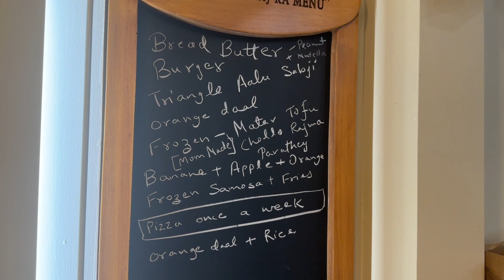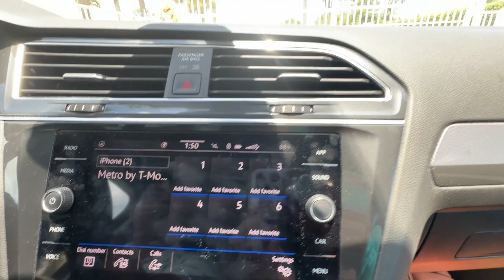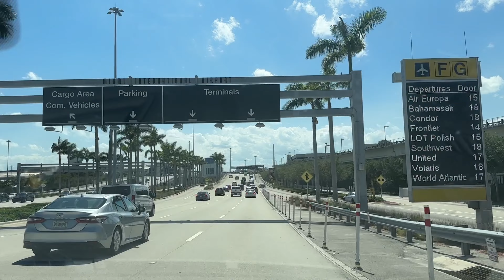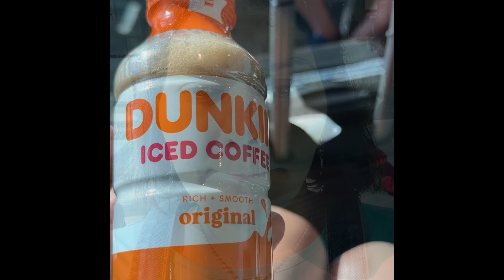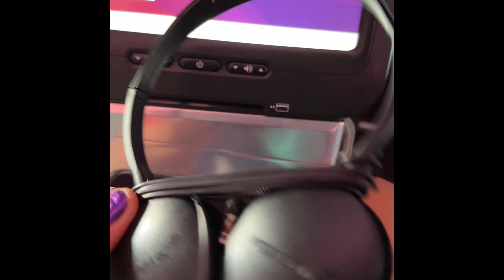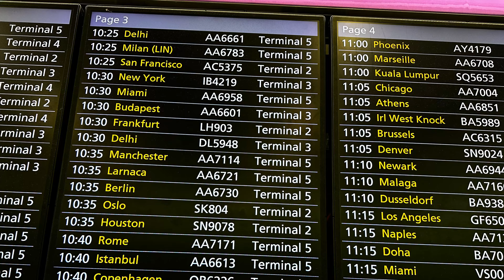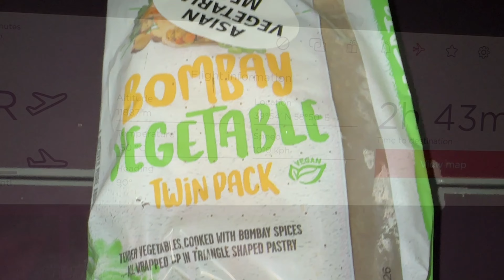hello my viewers this vlog is about my journey to india from america via virgin Atlantic experience